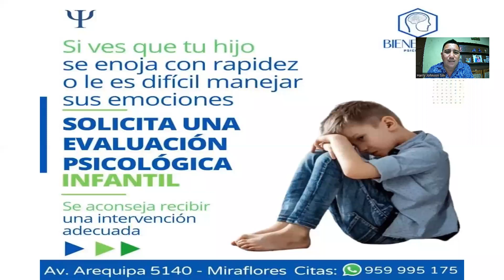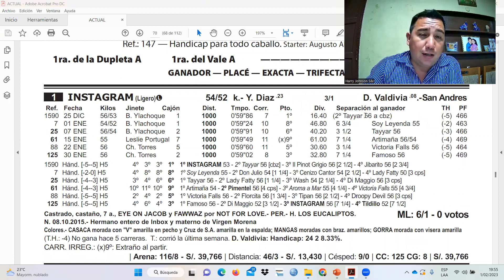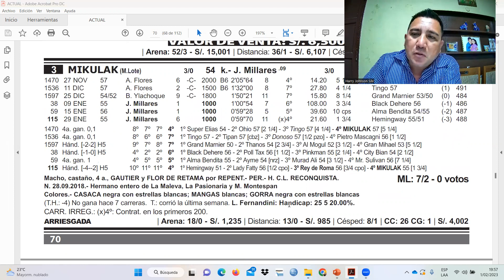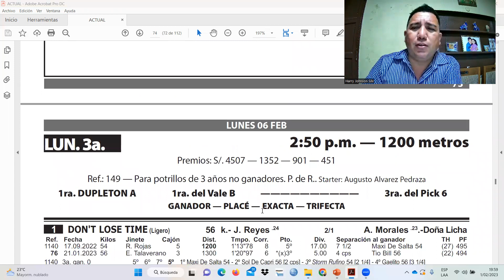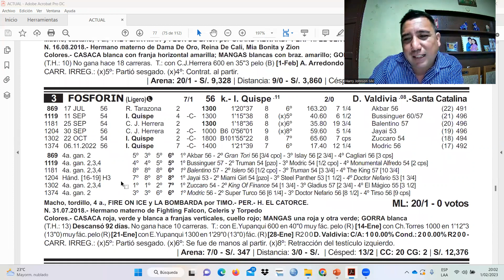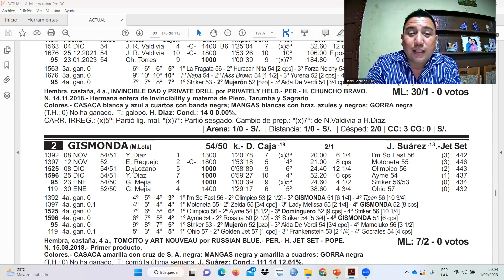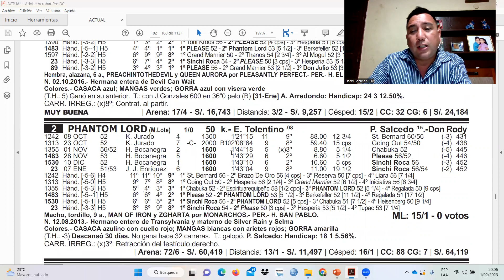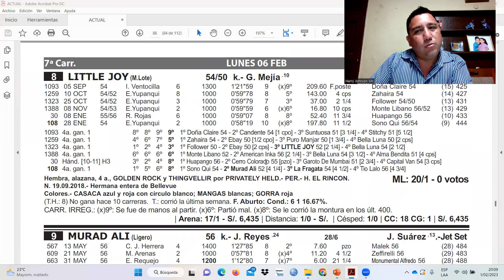Pronósticos lunes 6 de febrero de 2023 | Hípica... Más que una pasión!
Pronósticos lunes 6 de febrero de 2023 | Hipódromo de Monterrico
Pronósticos 06/02/23
Análisis de las carreras de la reunión del lunes 6 de febrero de 2023 en el Hipódromo de Monterrico - Lima - Perú

💚💚Colaboración al canal💚💚

🏇💚 Si quieres recibir un saludo por parte de Hípica más que una pasión y a su vez apoyar al canal, no dude en enviarnos un yape o plin!!! 💚🏇

Número para el Yape o Plin ✅📞: 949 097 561

Análisis, comentarios, pronósticos y resultados oficiales de las carreras desarrollas en el Hipódromo de Monterrico - Lima - Perú.